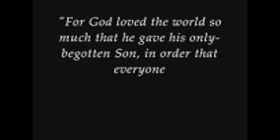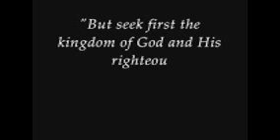Power Of God (Take All Of Me) - Values Project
FCAN.
Edited by: Gospel Marcaida

Characters: Gospel Marcaida
                       Miguel Gonzales
                       Allan Doquesa
                       Oliver Panangit
                       Raymond Mondragon
                       Kirk Moncay